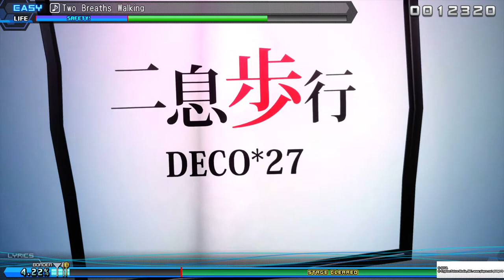Hatsune Miku: Project DIVA Future Tone | Two Breaths Walking (Easy)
Hatsune Miku: Project DIVA Future Tone